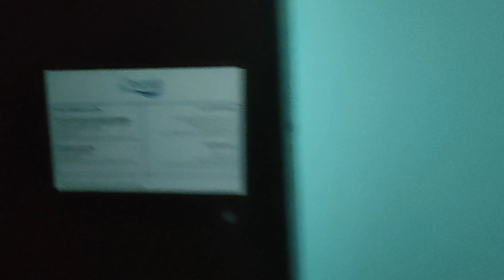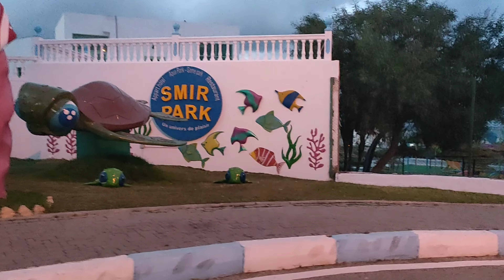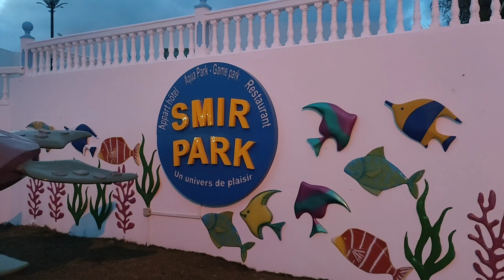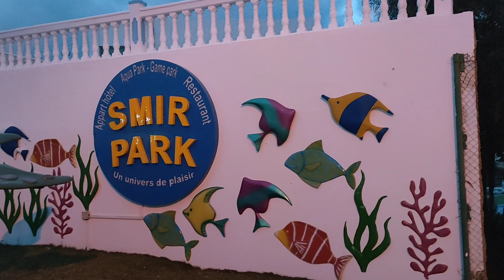إقامتي في l’escale appart-hotel في Marina smir شمال 🇲🇦 للجمال عنوان هو الشمال